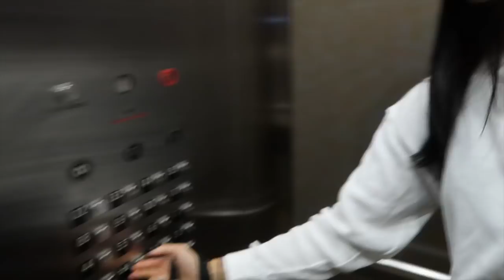COLLEGE DAY IN MY LIFE | Staying Fit On A Busy Schedule!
THUMBS UP IF YOU LIKE COLLEGE DAY IN LIFE/WEEK VIDEOS!!!
Comment what other sort of videos you'd like to see! :)

Today I'm bringing you along with me to show you a typical day in my college life! Along with my studies, I think it's super important to make time for my classes, the gym, meal times, my sorority, and myself! And this vlog is showing you all of that! Hope you enjoy :)

FREQUENTLY ASKED QUESTIONS:
❏ Intro song? — Wafia - Heartburn (Jarami Remix)
❏ What school do I go to? — San Jose State University (sophomore at the time this was posted)